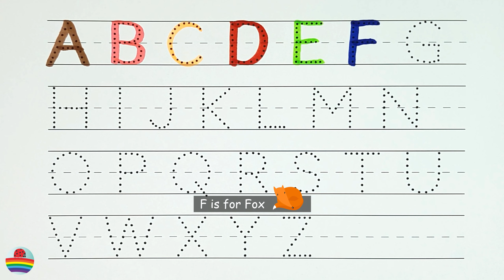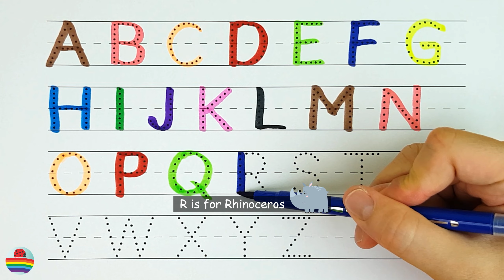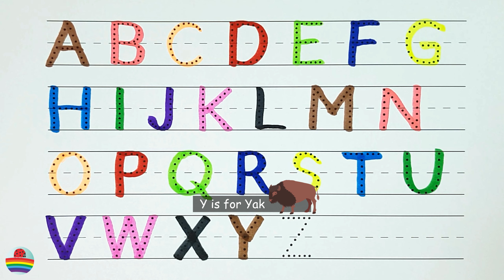ABCD a to z alphabets,a for apple 🍎,A se anar aa se aam,Nursery rhymes,phonics song,Ka se kabutar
ALPHABET ABC
ABC SONG
ABC PHONICS
ABC RHYMES